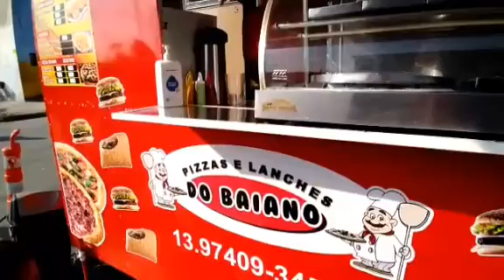pizza do Baiano no trailer e sorvete